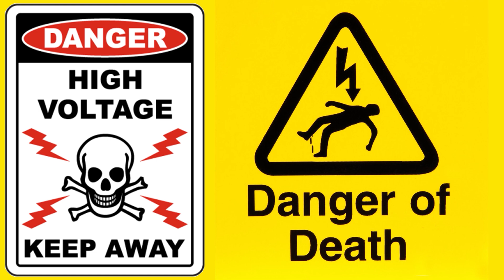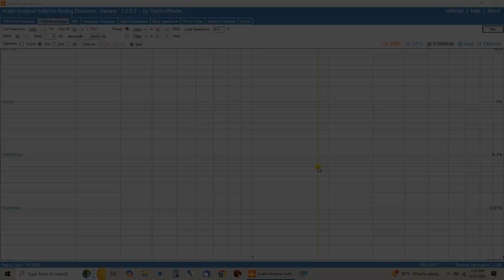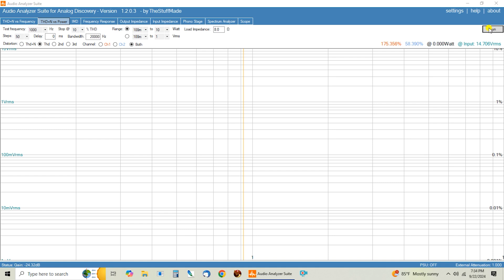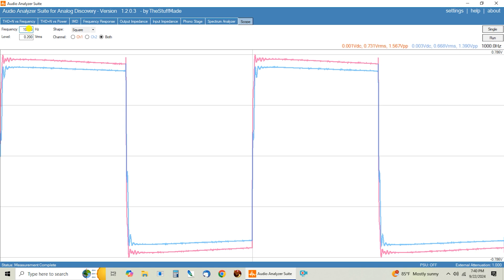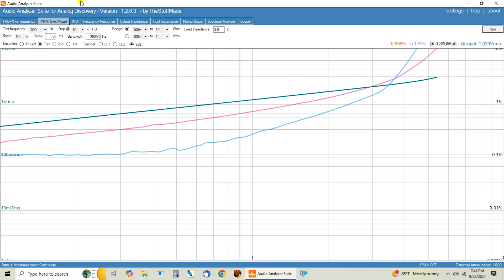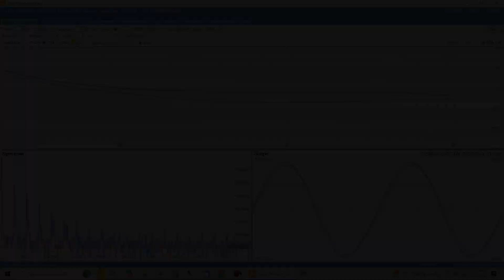Grid Leak Resistor Effects: 2A3 Mono Blocks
In this video we are going to do some testing on the Audio Analyzer Suite to see what effects changing the grid leak resistor and coupling cap combination have on the distortion profile and frequency response.

Here is where you can buy T-shirts and other Merch with my fun logo.